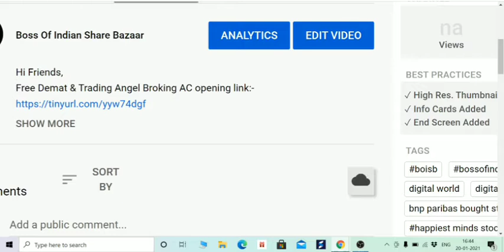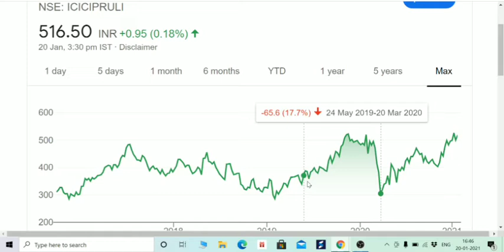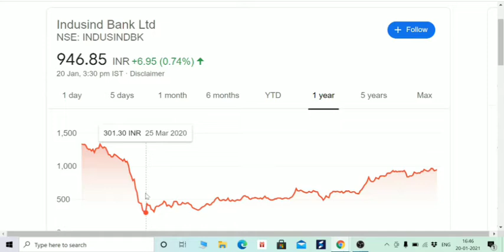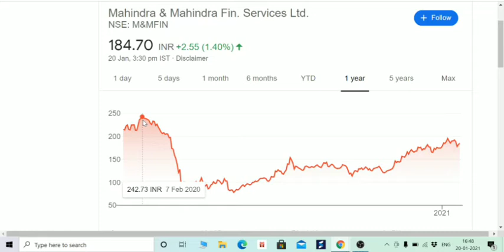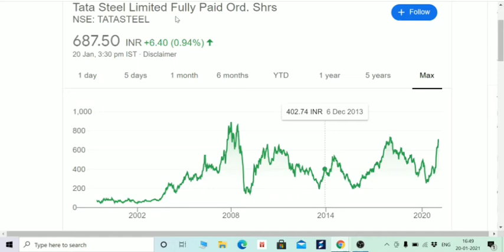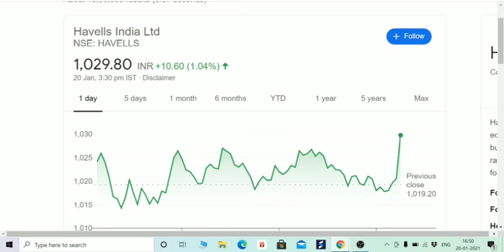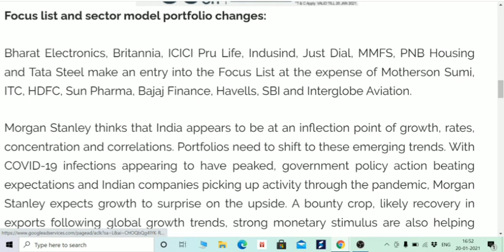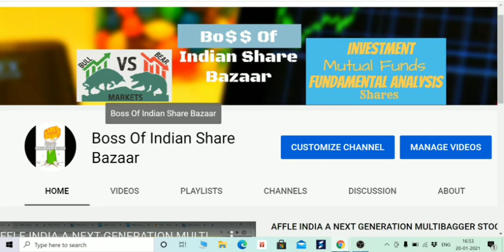MORGAN STANLEY FOCUS ON THESE STOCKS IN BSE AND NSE. बाहर निकले ये STOCKS MORGAN STANLEY ने